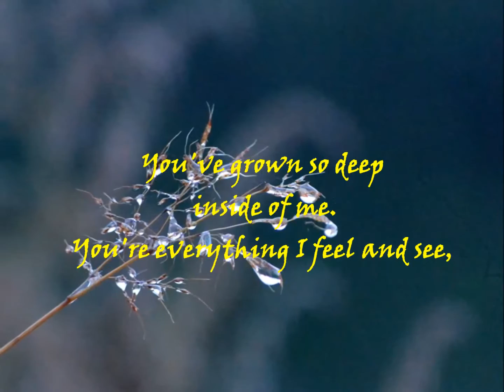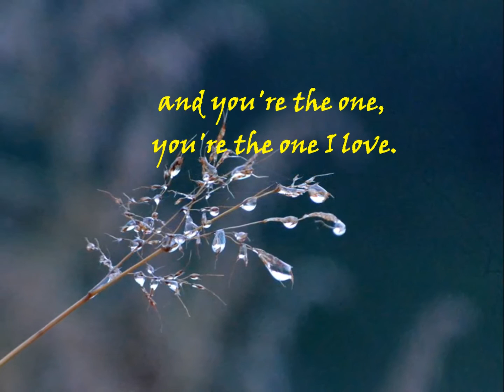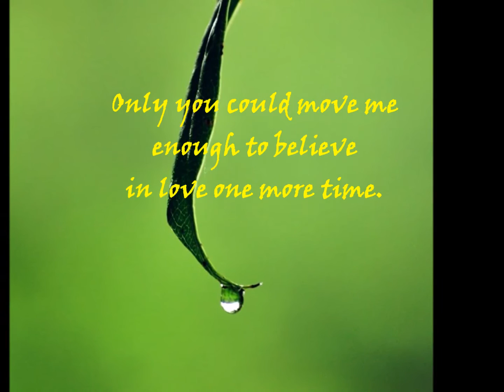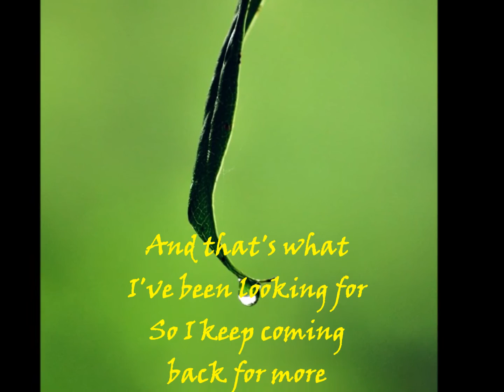You're the One "The Carpenters" lyrics